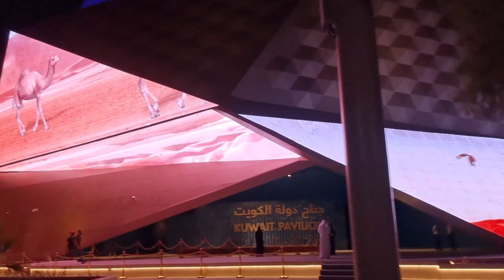Dubai UAE Walk: Explore "EXPO 2020 Dubai" Jubilee Park Stage LIVE SHOW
■ JUBILEE PARK STAGE:
Jubilee Park presents a beautiful outdoor setting with casual style seating on the grass in front of the permanently installed stage. Here, visitors can find respite but also gather and share celebratory experiences. The capacity of the arena is for 7,500 persons. The stage measures 20m (wide) x 14m (deep) with a stage performance area of 280sqm.

■ EXPO 2020 Dubai:
It's a World Expo, currently hosted by Dubai in the United Arab Emirates from 1 October 2021 to 31 March 2022. Originally scheduled for 20 October 2020 to 10 April 2021, it was postponed due to the COVID-19 pandemic. Despite being postponed, organizers kept the name Expo 2020 for marketing and branding purposes. The Bureau International des Expositions (BIE) general assembly in Paris named Dubai as the host on 27 November 2013. The expo will have a theme called "Connecting Minds, Creating the Future". Each one is dedicated to one of the sub-themes of Expo 2020 – Opportunity, Mobility and Sustainability. The Expo 2020 Dubai will be a global gathering of ideas, cultures, and shared values. These are significant events to forge partnerships, learn, grow and show the world a country’s potential. 192 international countries are participating  and millions of people from all around the world will commute to Dubai to connect on ideas and shape a better future. The Dubai Expo 2020 is associated with a rise in the UAE's GDP, as predicted by the International Monetary Fund. The Expo 2020 was officially opened on 30 September 2021.

Ticket prices: Three types of passes can be booked: daily passes, monthly passes and seasonal passes. The daily pass is applicable for one day only, costing AED 95. The monthly pass offers unrestricted entry for 30 consecutive days and costs AED 195. The seasonal pass offers unlimited entry for the entire six months of the Expo and costs AED 495. Entry is free for children below the age of 18, students holding valid ID cards of recognized academic institutions, and visitors aged 60 and above. Tickets went on sale worldwide from 18 July 2021 at the Expo's official website expo2020dubai.com.